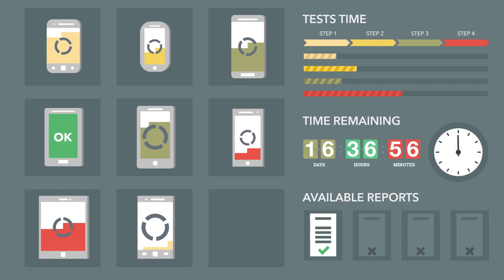Smartviser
Designed, animated & directed by Arno JEGU
La vidéo présente Smartviser et sa solution viSer qui propose aux opérateurs, fabricants mobiles et médias spécialisés une solution de test automatique